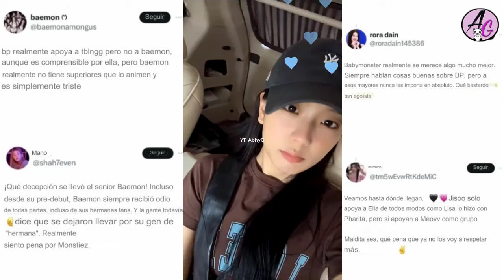Jisoo es criticada por fans de BabyMonster, Lisa hablando en español, Rosé en LA